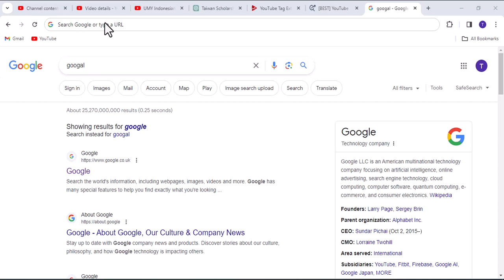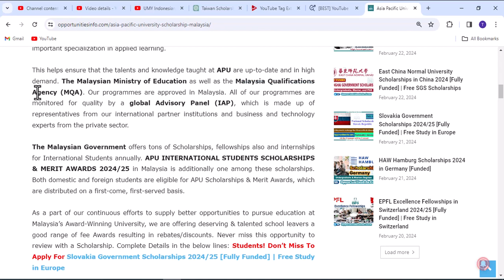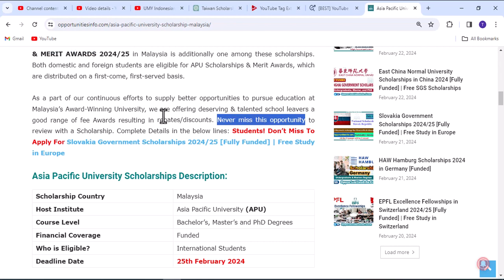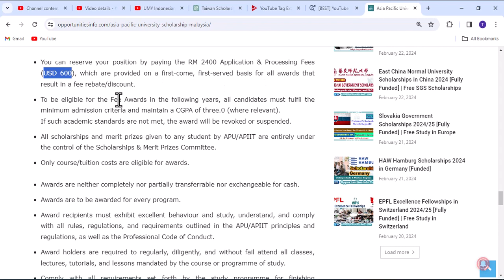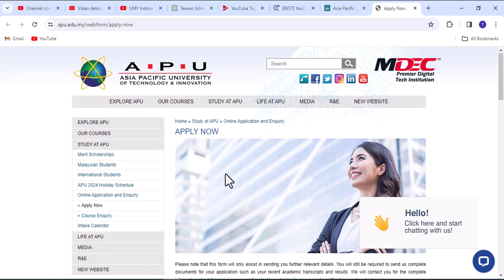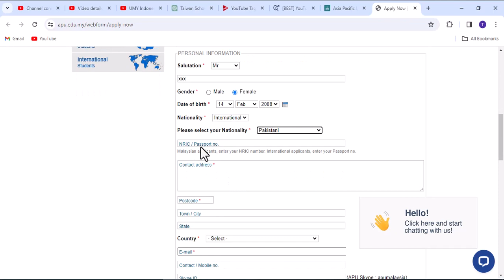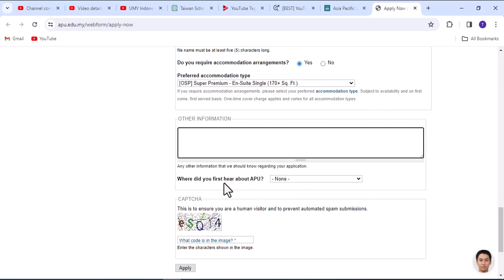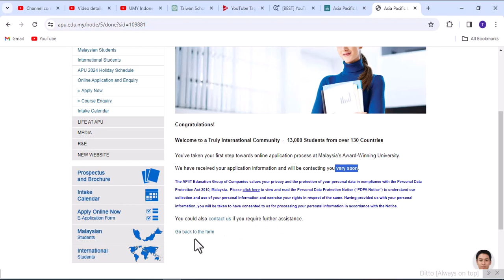Application Process For Asia Pacific University Scholarships in Malaysia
A Step-by-Step Guide to Asia Pacific University Scholarships in Malaysia". Ready to embark on an educational adventure in the heart of Malaysia? Join us in this comprehensive guide on "Application Process for Asia Pacific University Scholarships," where we demystify the steps to securing a scholarship at one of the region's premier institutions. Whether you're eyeing undergraduate or postgraduate studies, this video is your key to unlocking the doors of opportunity at Asia Pacific University (APU).
In this video, we cover everything you need to know about the application process for APU scholarships, providing aspiring students worldwide with insights, tips, and a clear roadmap to success.